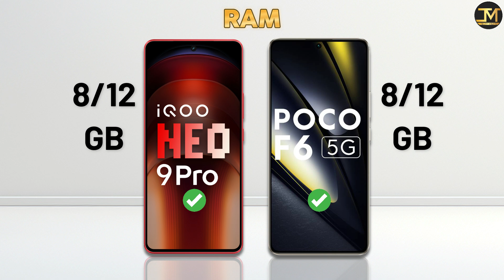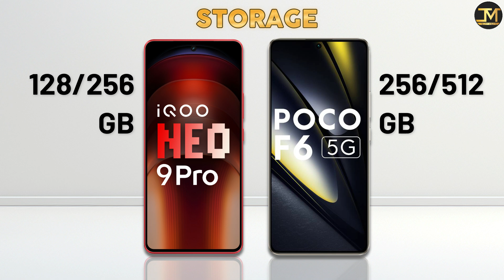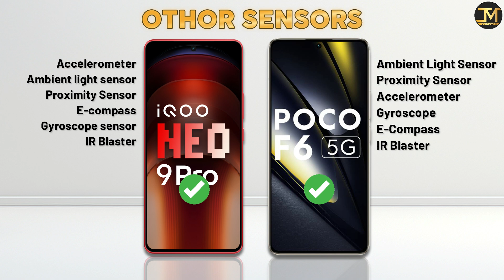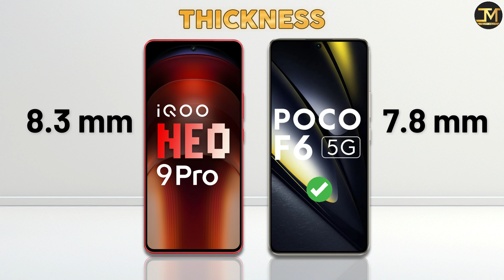POCO F6 vs iQOO Neo 9 Pro : Which Phone is Best❓🤔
POCO F6 vs iQOO Neo 9 Pro comparison, POCO F6,  iQOO Neo 9 Pro, Best Phone under 40000.